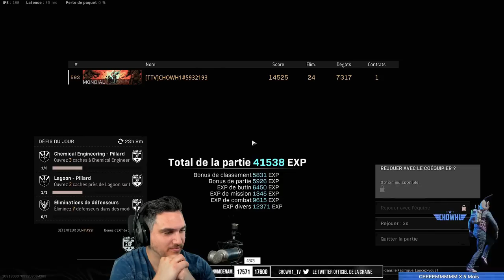LE DERNIER SURVIVANT DES SNIPERS : ZRG 20 MM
Les snipers sur Caldera ont complètement disparu sauf un seul, le dernier survivant : le ZRG 20 MM. Je trouve le sniper sur un ennemi, mais sa classe est quasi-identique à la mienne